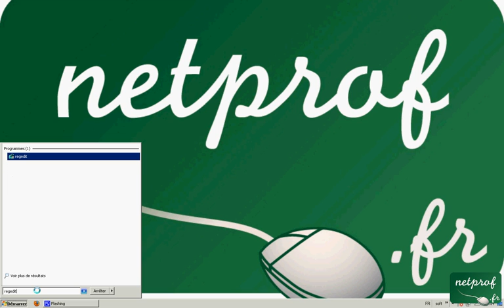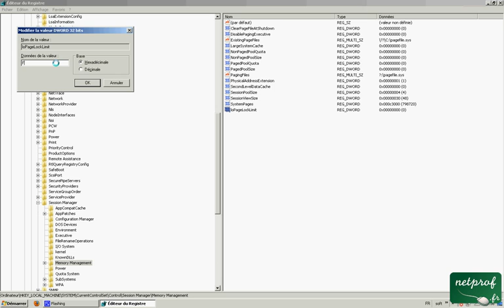Astuce-15 Accélérer la lecture et l'écriture des fichiers